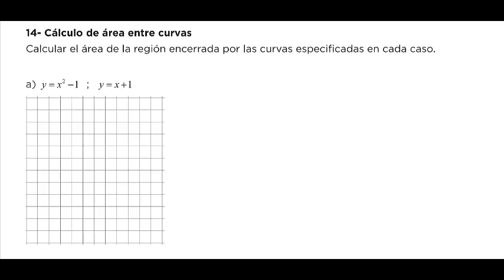14 Cálculo de área entre curvas a